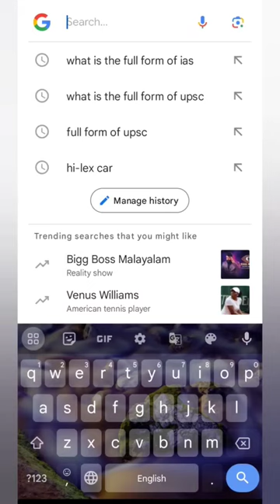what is the full form of CPU ?